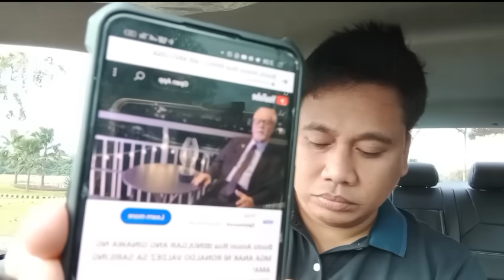REBELASYON!!! BOOTS ANSON ROA,MAY IBINULGAR⁉️RONALDO VALDEZ AT KANYANG MANAGER MAY RELASYON⁉️